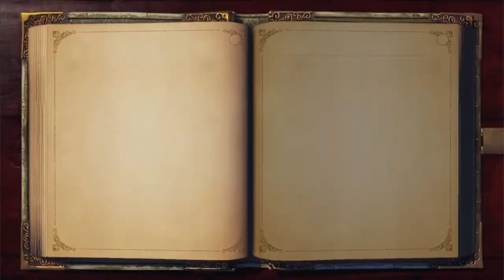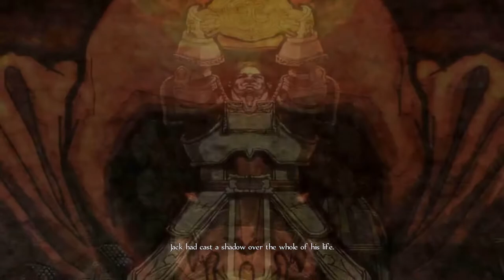Set May Fray - Fable Anniversary: Part 15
And the legend continues...